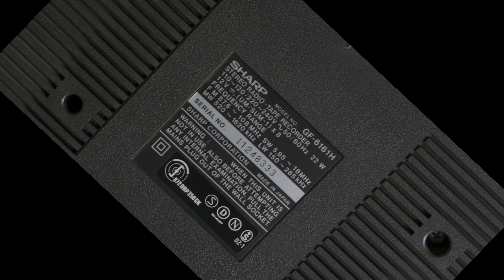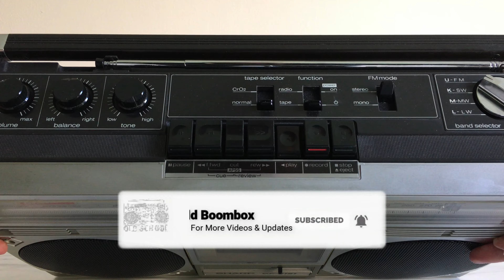SHARP GF-6161 Stereo Radio Cassette Recorder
SHARP GF-6161
EBAY SHOP
WeChat: my_name_fashion
Line: sernas88